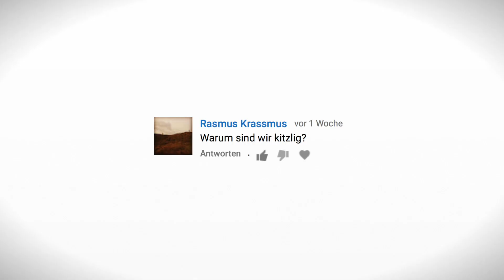Warum wir kitzelig sind — Doktor Allwissend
Doktor Allwissend erklärt, warum wir kitzelig sind.

Mein Buch:*

* Als Teil des Amazon-PartnerNet-Programms bekomme ich ggf. Geld für das Verlinken von Produkten auf Amazon.de.